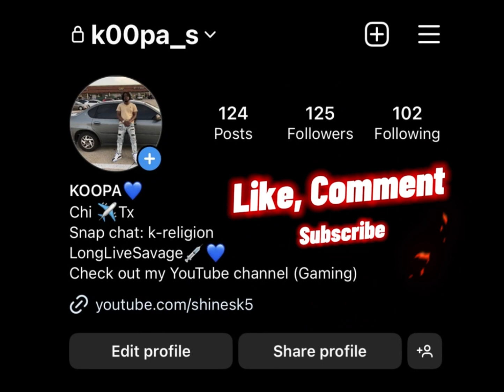Micheal Jordan breaks up fight between Wack100 and Charleston White.